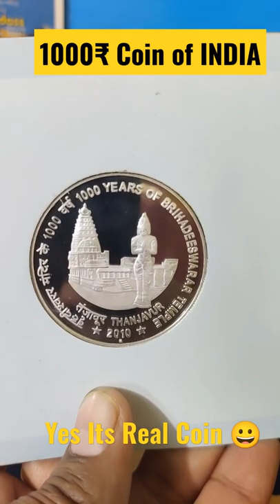India 1000₹ Commemorative Coin 😀